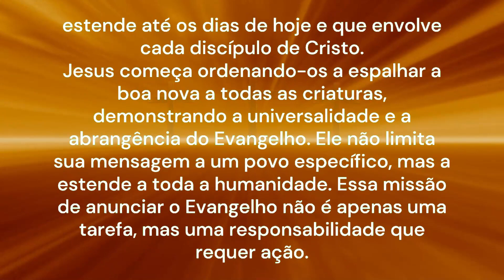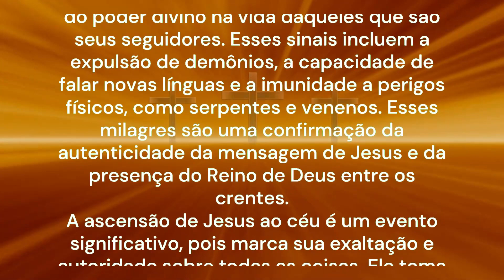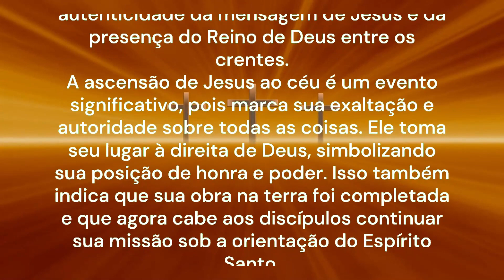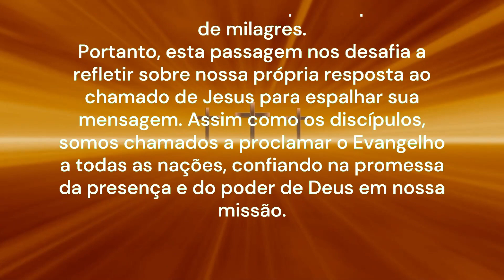REFLEXÃO DO EVANGELHO DE HOJE 12/05/2024 | Explicação do Evangelho | Marcos 16,15-20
Reflexão do Evangelho de Hoje
- "Caminho da Salvação"
Nesta passagem do evangelho de Marcos capítulo 16, versículos de 15 a 20, encontramos Jesus instruindo seus onze discípulos após a sua ressurreição.
É um momento crucial, onde ele confia aos seus seguidores a missão de espalhar a mensagem do Evangelho por todo o mundo. Este momento marca o início da Grande Comissão, uma missão que se estende até os dias de hoje e que envolve cada discípulo de Cristo.
Jesus começa ordenando-os a espalhar a boa nova a todas as criaturas, demonstrando a universalidade e a abrangência do Evangelho. Ele não limita sua mensagem a um povo específico, mas a estende a toda a humanidade. Essa missão de anunciar o Evangelho não é apenas uma tarefa, mas uma responsabilidade que requer ação.
A mensagem de Jesus é clara: a salvação está disponível para todos os que creem e são batizados. No entanto, ele também adverte sobre as consequências da incredulidade, destacando que aqueles que não creem estão sujeitos à condenação. Aqui, vemos a importância da fé e da resposta pessoal diante da mensagem de Jesus.
Jesus promete sinais que acompanharão aqueles que creem, indicando a presença do poder divino na vida daqueles que são seus seguidores. Esses sinais incluem a expulsão de demônios, a capacidade de falar novas línguas e a imunidade a perigos físicos, como serpentes e venenos. Esses milagres são uma confirmação da autenticidade da mensagem de Jesus e da presença do Reino de Deus entre os crentes.
A ascensão de Jesus ao céu é um evento significativo, pois marca sua exaltação e autoridade sobre todas as coisas. Ele toma seu lugar à direita de Deus, simbolizando sua posição de honra e poder. Isso também indica que sua obra na terra foi completada e que agora cabe aos discípulos continuar sua missão sob a orientação do Espírito Santo.
Os discípulos obedecem prontamente às instruções de Jesus e saem para pregar por toda parte. Sua pregação é acompanhada pelo auxílio divino, evidenciado pelos sinais miraculosos que os acompanham. Isso demonstra que a obra de propagar o Evangelho não é apenas uma tarefa humana, mas uma colaboração divina, onde Deus confirma sua palavra por meio de milagres.
Portanto, esta passagem nos desafia a refletir sobre nossa própria resposta ao chamado de Jesus para espalhar sua mensagem. Assim como os discípulos, somos chamados a proclamar o Evangelho a todas as nações, confiando na promessa da presença e do poder de Deus em nossa missão.
Tia Alessandra